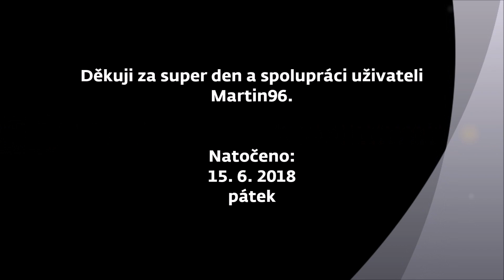Železniční přejezd Příšovice [2] - 15.6.2018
Železniční přejezd na tomto videu je vybavený reflexními kříži a výstražníky AŽD 71 s pozitivním světlem a klasickým zvonkem. Nachází se na pražském zhlaví stanice Příšovice na trati 070 a točil jej uživatel prfIndigo. Přes přejezd projíždí osobní vlak 9574 (Mladá Boleslav město - Mladá Boleslav hl.n. - Turnov, zpoždění více než 15 minut). Děkuji za super den a spolupráci uživateli Martin96, který mi během natáčení naznačoval, že už je téměř vybitá baterie v kameře Panasonic HC-V250 (ikonka baterie blikala červeně). Ta naštěstí vydržela, čili se záběr podařilo natočit i se zapnutím pozitivního světla. Natočeno 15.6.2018 videokamerami Panasonic HC-VX980 (druhý záběr) a Panasonic HC-V250 (první záběr).